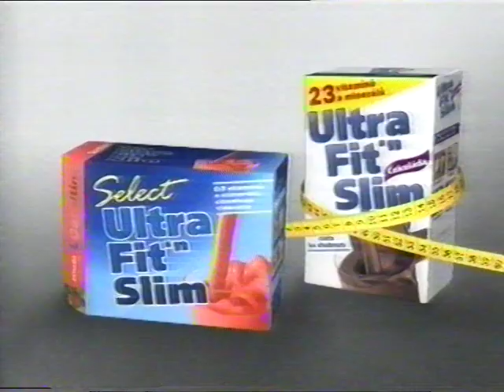Halina Pawlovská - Ultra Fit and Slim - reklama z roku 2000 @ Staré Reklamy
Staré Reklamy - Jo, Halina se do týhle reklamy hodí. :-)))
STARÉ REKLAMY NA FACEBOOKU: